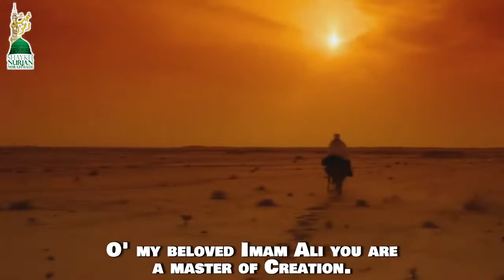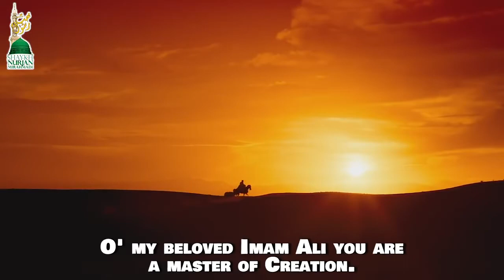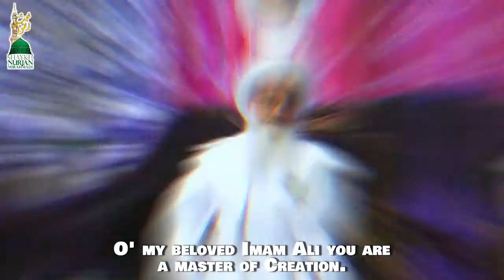Ya Shahe Mardan Mola Ali (AS) Farsi Nasheed | Sufi Islahi Network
Ya Shahe Mardan Mola Ali As Farsi Nasheed | Islam Today |